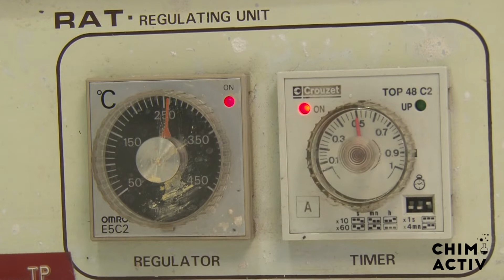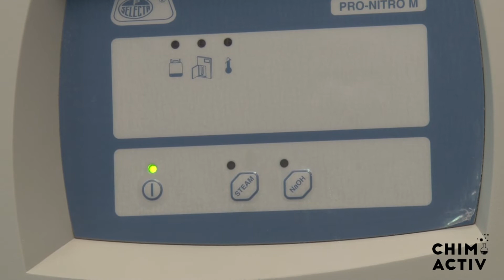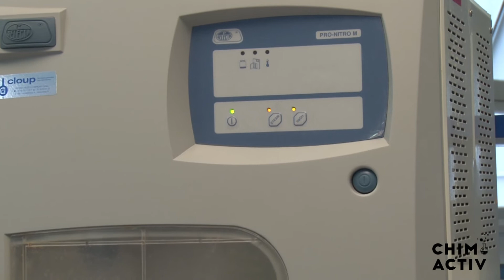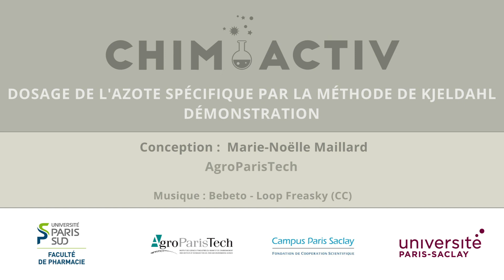Dosage de l'azote total par la méthode de Kjeldahl (Réal @Chimactiv 2016)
Démonstration pratique du dosage de l'azote total par la méthode de Kjeldahl
Voix off & manipulations : Marie-Noêlle Maillard
Manipulations : Paola Soto
Réalisation, tournage , montage : Gérome Fitoussi
Assistant réalisation : Benjamin Baatard